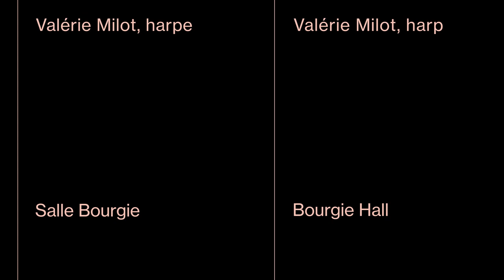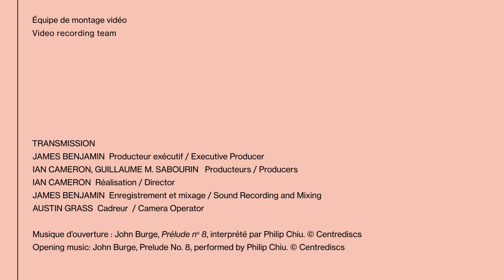C. Salzedo: Scintillation - Valérie Milot, harp/harpe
Oeuvre musicale / Musical work: Scintillation - Carlos Salzedo (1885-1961)
Vitraux / Stained-glass windows: Louis Comfort Tiffany (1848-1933)

Cette vidéo a été filmée à la Salle Bourgie du Musée des Beaux-Arts de Montréal en mars 2021.
This video was filmed at the Bourgie Hall of the Montreal Museum of Fine Arts in March 2021.

Crédits / Credits

TRANSMISSION
James Benjamin: Producteur exécutif / Executive Producer
Ian Cameron, Guillaume M. Sabourin - Producteurs / Producers
Ian Cameron - Réalisation / Director
James Benjamin - Enregistrement et mixage / Sound Recording and Mixing
Austin Grass - Cadreur / Camera Operator

Musique d'ouverture: John Burge, Prélude no8, interprété par Philip Chui.
Opening music: John Burge, Prélunde No. 8, performed by Philip Chiu.

Valérie Milot joue sur une harpe «Apollonia» de Salvi, gracieusement prêtée par l'entreprise Canimex de Drummondville, propriété du mécène Roger Dubois.
Valérie Milot plays on a Salvi "Apollonia" harp, graciously on loan from the Canimex company of Drummondville, and property of patron Roger Dubois.